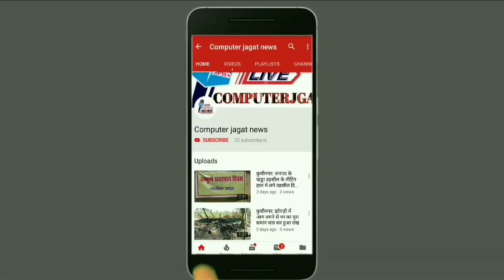Girls Hostel:गर्ल्स हॉस्टल के वॉशरूम में कैमरा, वीडियो बनाकर होती थी खरीद-फरोख्त! ऐसे खुला पूरा कांड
computer_jagat_news गर्ल्स हॉस्टल के वॉशरूम में कैमरा, वीडियो बनाकर होती थी खरीद-फरोख्त! ऐसे खुला पूरा कांड